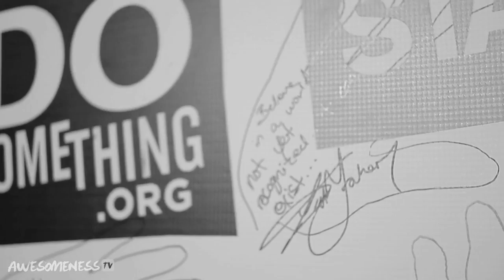Kat Graham Road To... The Teen Choice Awards Ep. 7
Kat hits the red carpet AGAIN but this time for the Teen Choice Awards! kat hits the surf themed awards show for a night of shmoozing and of course...free stuff. however, tragedy strikes during the event and Kat is forced to take a break before moving on to the Do Something after party. but, in typical Kat style, she puts her needs aside and slaps her stunning smile back on so she can greet all her amazing fans outside the party.

Produced by: @KatGraham
Directed / Edited by: Mike & David Moore

watch @katgraham model, actress and star of the hit CW show Vampire Diaries on her road to becoming the next big hip hop pop singer. Follow her journey on tour performing live and experience never before seen behind the scenes footage from live performances, music videos and interviews with icons such as Ellen Degeneres and Perez Hilton.